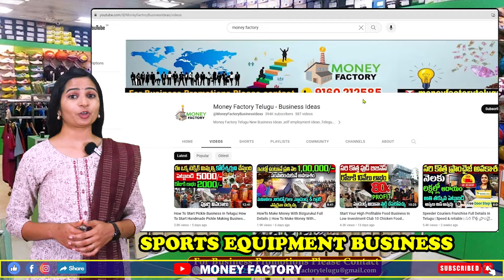How To Start Sports Shop Business In Telugu || Self Employment Ideas In Telugu | Money Factory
How To Start Sports Shop Business In Telugu || Self Employment Ideas In Telugu | Money Factory Telugu